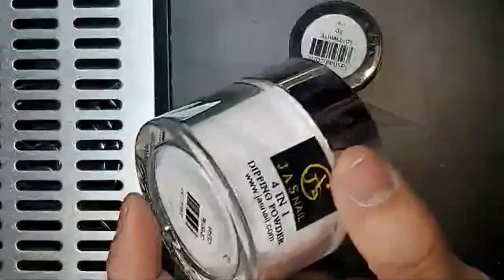Kỹ Thuật Marble Khói và thường | Alex Truong